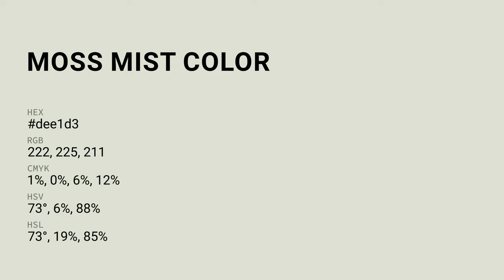Moss Mist color dee1d3 hex color - Green color - Cool color dee1d3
What color is Moss Mist ? dee1d3 hex color - Green color - Cool color dee1d3

Hex dee1d3 Color Code is also known as Moss Mist color.

Hex dee1d3 Color code in RGB color code model is created after adding 87.06% red color, 88.24% green color and 82.75% blue color.
Hex dee1d3 Color code in CMYK color (process color) code model is generated after subtraction of 1% cyan, 0% magenta, 6% yellow and 11% black.